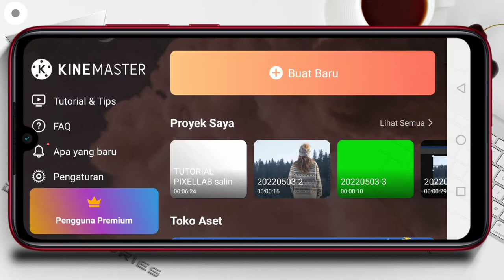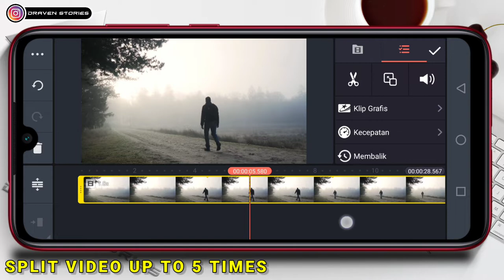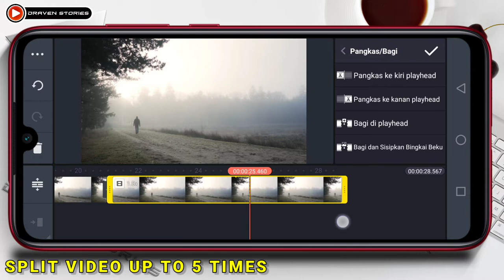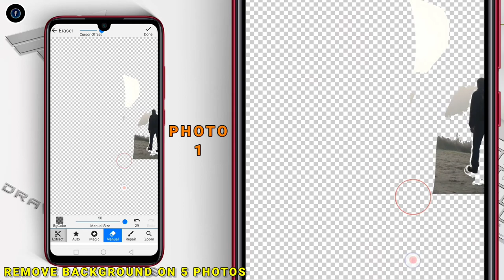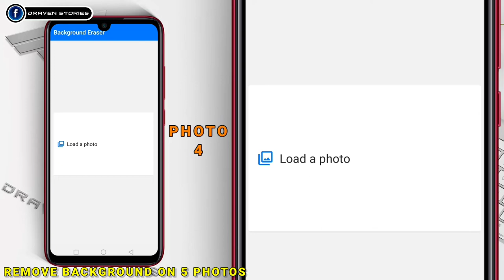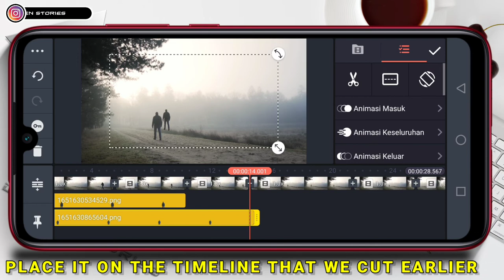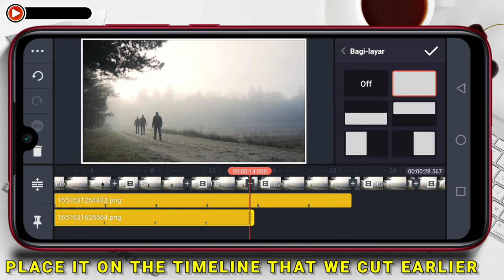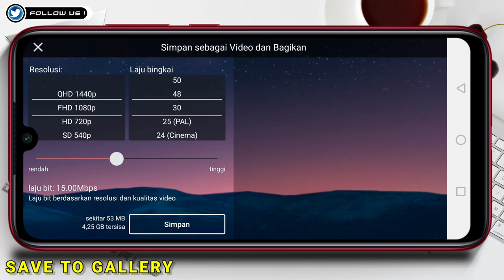Cara Buat Freeze Frame di Android || Tutorial Video Editing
Freeze Frame atau Bingkai Beku dapat di definisikan bingkai statis yang bertahan di layar untuk sementara waktu.

Di tutorial video editing ini kita akan mencoba cara freeze frame di android pada tutorial kinemaster kali ini.